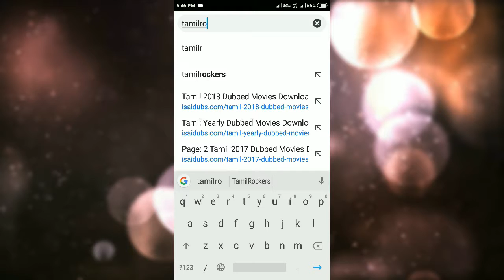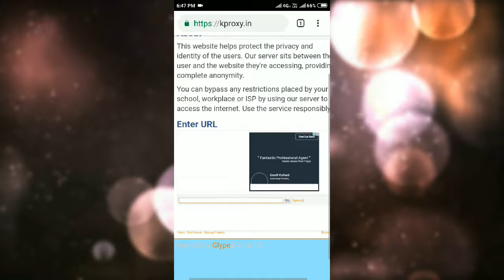How to unlock TamilRockers website without VPN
Tr st